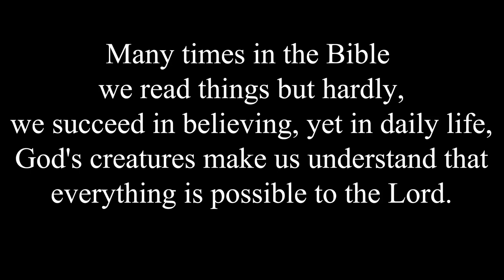Could a dog be better than a catholic? yes, probably.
In this photo we can see a dog in front of a tabernacle of a Croatian church, this is not a common dog, it is a dog that is trained to find living people and the position it is taking, it is the one he finds when he sees a living person.
An animal that manages to understand that in that tabernacle there really is a true and living God.
How many Catholics passing in front with indifference?
Let us remember not to be indifferent to these videos either, because God speaks to us through everything to bring us to the tabernacle.